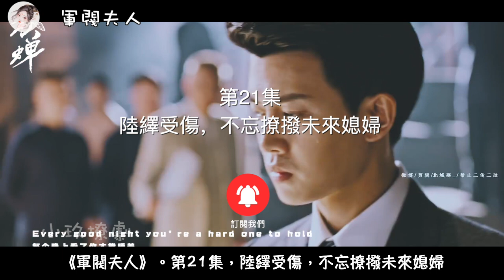《軍閥夫人》 第21集 陸繹受傷，不忘撩撥未來媳婦